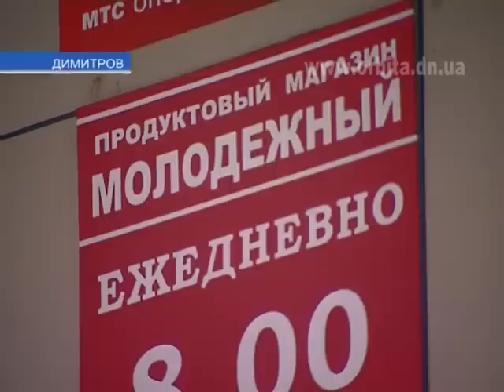6 пожаров за два дня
С наступлением холодов проблем у работников МЧС прибавилось. Специалисты утверждают, главная причина пожаров - пренебрежение элементарными правилами безопасности. Именно из-за этого минувшие выходные прошли для красноармейских работников пожарно-спасательного отряда довольно напряженно. За два дня произошло 6 пожаров, 4 из которых - в субботу.